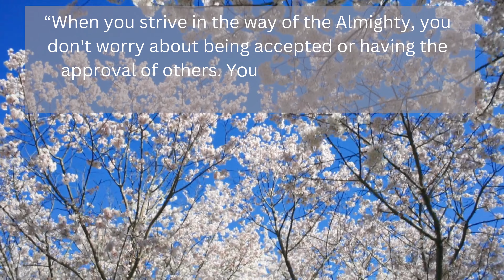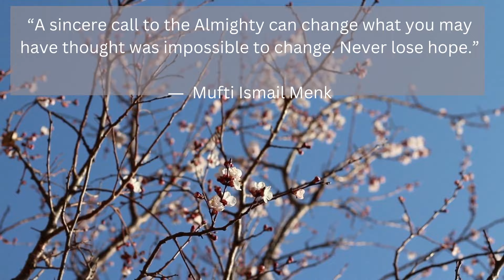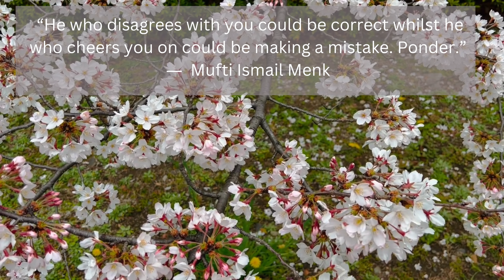Islamic Motivation - Mufti Menk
📖*BOOK for SALE*📖
Motivational Moments by Mufti Menk  :-